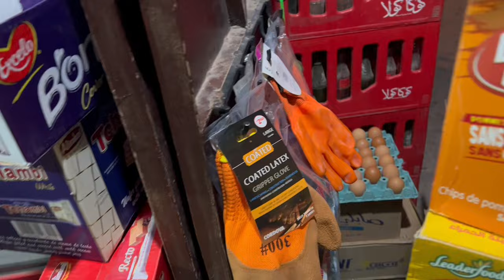اجيو تشوفو سافرت انا وختي قبل عرسها لمنطقة ويرگان نواحي مراكش لاول مرة 😍 Marrakech Tizi N'ouirgane ‏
اجيو تشوفو سافرت انا وختي قبل عرسها لمنطقة ويرگان نواحي مراكش لاول مرة
Mchina l awel marra l ouirgane w blassa li glsna fiha smitha tizi n'ouirgane zwina bzaf khaskom tmchiw liha maghadich tndmo w nasha drayfin bzaf tbarkllah elikom

Mouuuuuuah